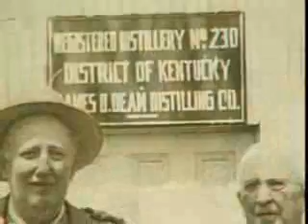beam history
jim beam history